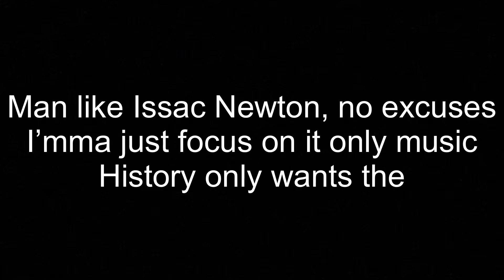No shima 💜/Critical Ops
No shima 💜
                               ❓Q&A❗️
-Name? 🤔
-Den (Denis)

-12 years old (I’m schoolboy 😆)

-Device?🤔
-iPad Mini 5 or iPhone 7 📱

-Setting?🤔
-X:4.2
 Y:1.7 ❇️

-Editing program🤔
-Lumafusion 🎥
♨️My ign in c-ops: - aGGreSSor -